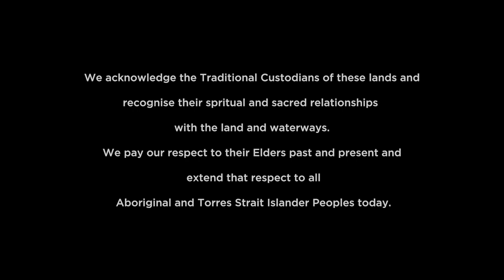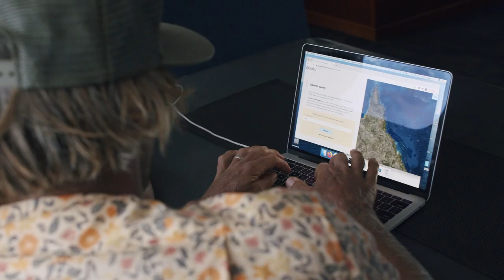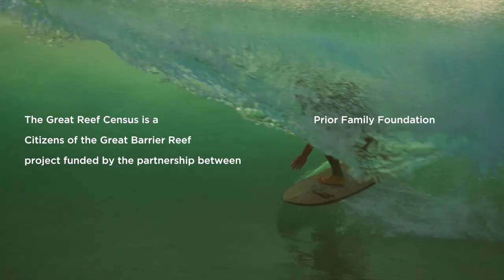PURE SCOT AND DAVE RASTOVICH PRESENTS: THE CENSUS PROJECT FOR CITIZENS OF THE GREAT BARRIER REEF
To donate to Pure Scot’s fundraising effort, please visit our Kickstarter